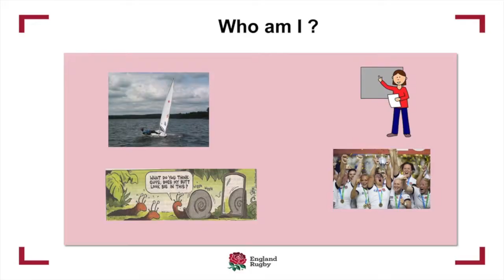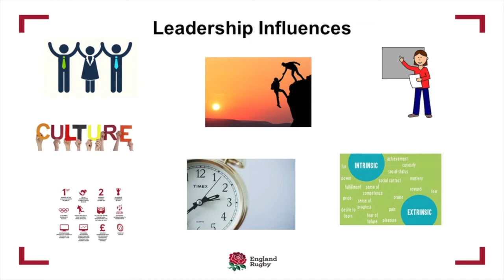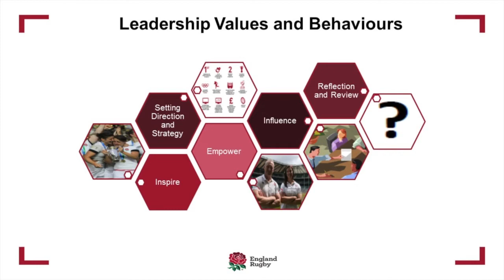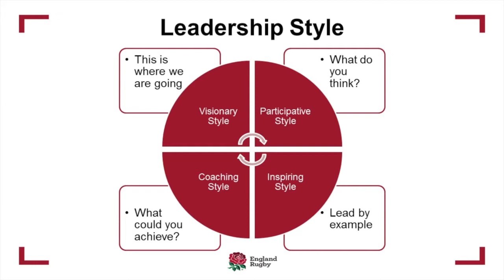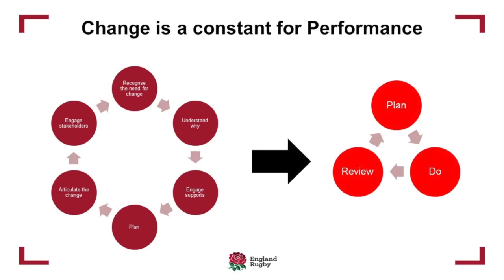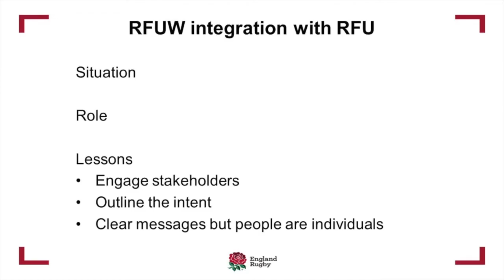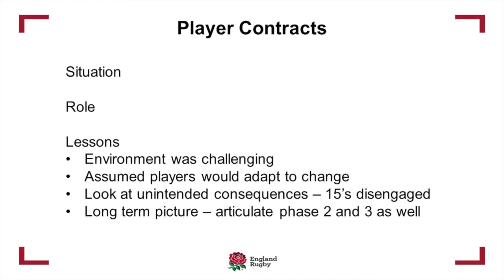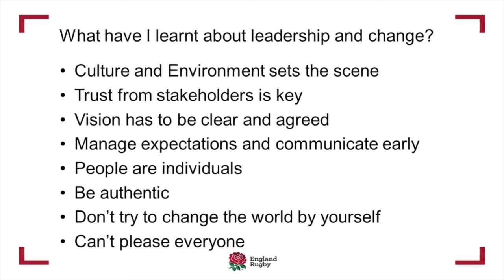CAL Speaker Series - Change is a Constant for Performance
British Army CAL Speaker Series - 18 April 18 - Ms Nicky Ponsford - Change is a Constant for Performance. Nicky speaks about her experiences in leadership within the rugby world, and hear how Nicky had to embrace change daily to ensure she is performing at her best.